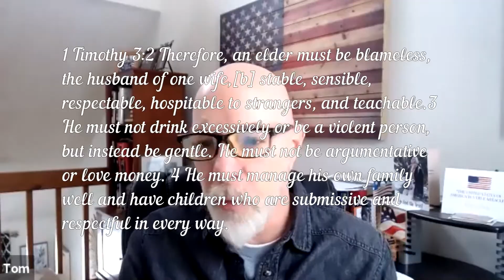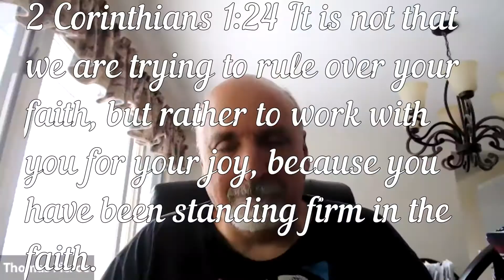Sit Walk Stand Conversation with Tom Marchesani on Stand Short Version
A conversation with Tom Marchesani about Sit, Walk, Stand by Watchman Nee and the book of Ephesians.

Information about the constitution class that Tom facilitates:

Class: Constitution Alive! w/David Barton & Rick Green (6-Week Version)
Host: Tom Marchesani
Start Date: 03/24/2021
Time: 06:30 pm EDT